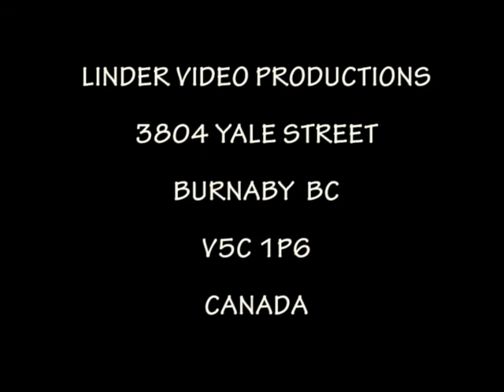1999 HERITAGE OF EASTERN SLOVAKS